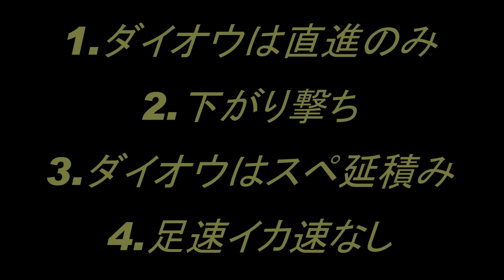ダイオウ耐え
メインショットだけでどの程度耐えられるかを検証しました。
あくまで理論上の話。

Youtubeコミュニティガイドラインを理解したうえで、コメントを書き込んでください。
違反された方は、通報またはブロックする場合があります。